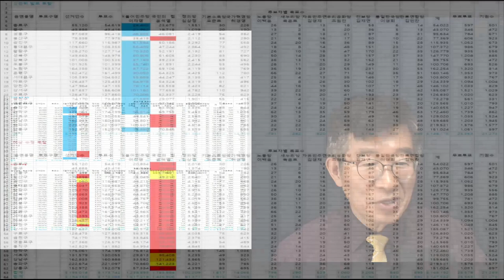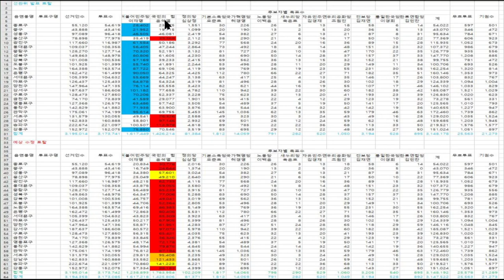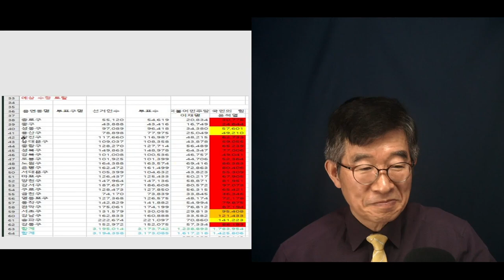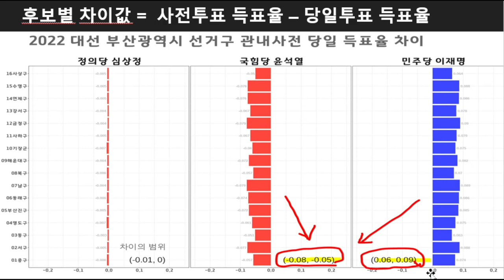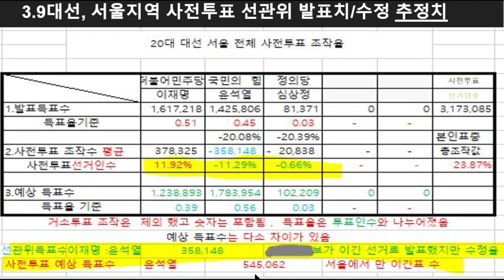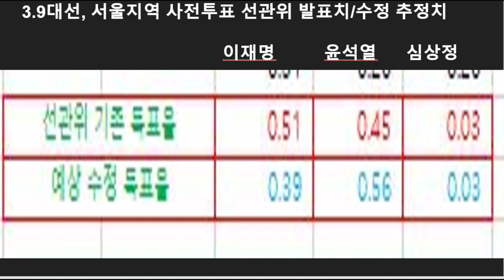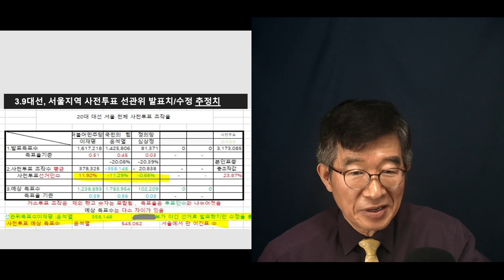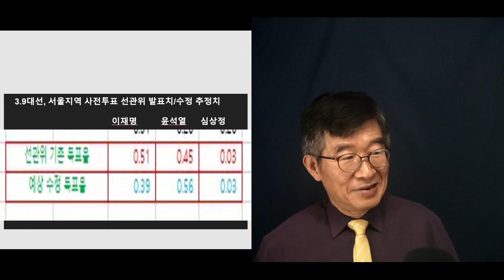"이런들 어떠하리, 저런들 어떠하리" / 비겁함의 댓가 / 3.9대선 서울 전역 분석 [공병호TV]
Bitcoin : 3MTW849AkP2ftLeSK2teZHMmzLu7Z83s9U